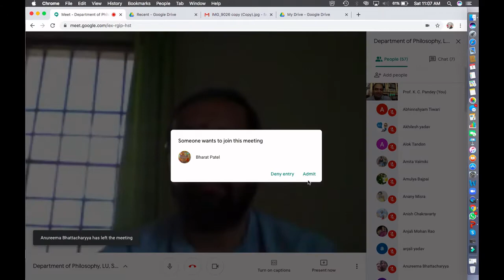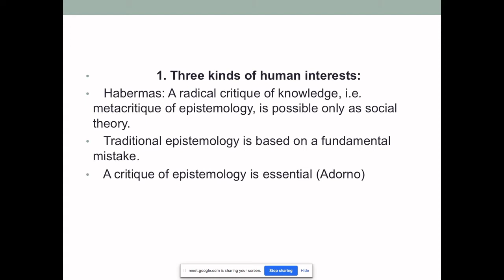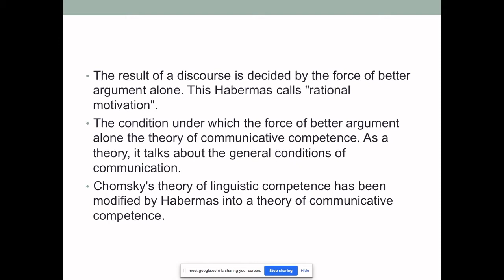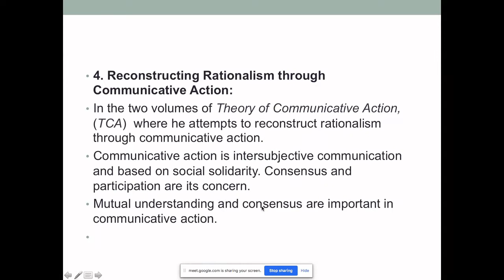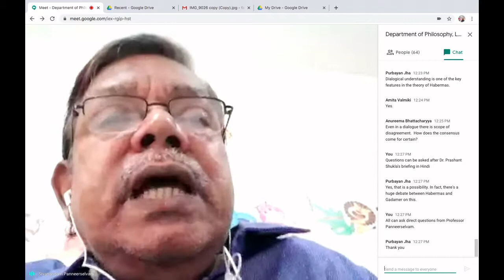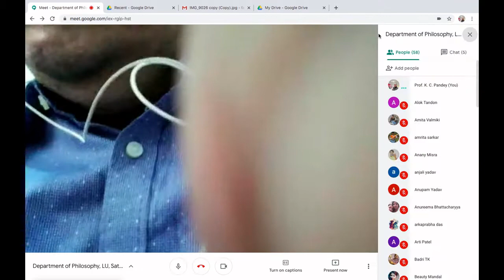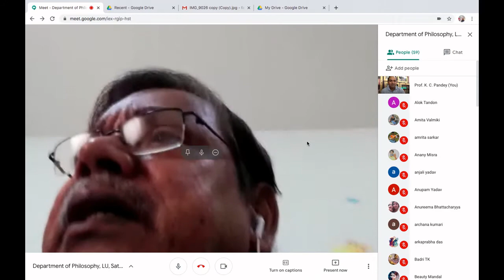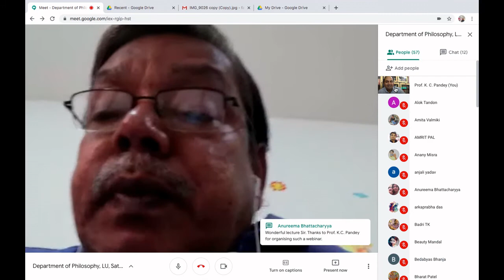Prof. S. Panneerselvam's Lecture in 'Saturday Seminars' on August 1, 2020